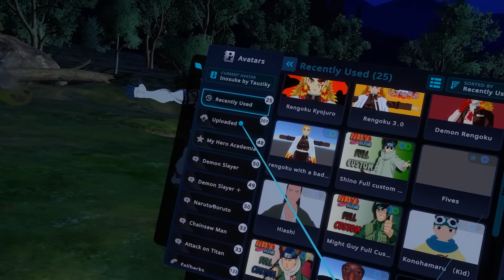What if Rengoku became a demon (Demon Slayer VR)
WHAT IF RENGOKU BECAME A DEMON !

Hey what's up peeps, today's DEMON SLAYER VR video is a "what if" episode where we find out what what would happen if Rengoku accepted Akaza's offer to become a demon.

This video also has all of your other favorite Demon Slayer characters such as, TANJIRO KAMADO, INOSUKE HASHIBIRA , ZENITSU AGATSUMA , KYOJURO RENGOKU , AKAZA , MUZAN KIBUTSUJI and a lot more!

Comment "What if..." along with suggestions/video ideas you would like to see us recreate in future videos!

Friends in the video:
@sawnji (Akaza)
@Malachichi (Tanjiro/Doma)
@Vezypoo (Muzan/Hantengu/Kagaya)
Lightsu (Zenitsu)
Kon (Rengoku)